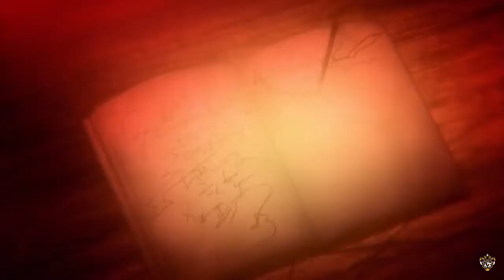Kakegurui「AMV」- Devil Knows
Anime: Kakegurui (Compulsive Gambler)
A M V By Monkey Team